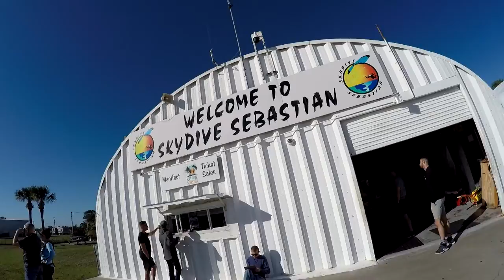Skydive Sebastian - Anthony's Skydive